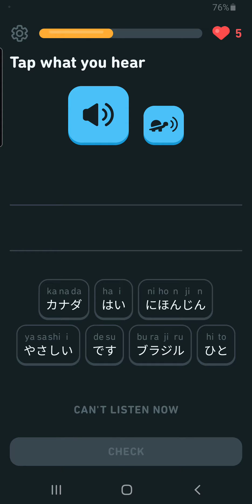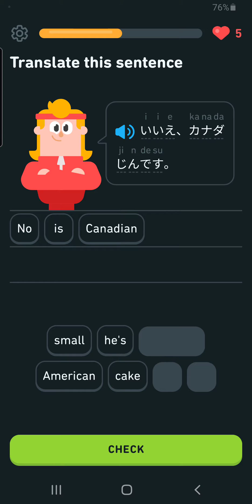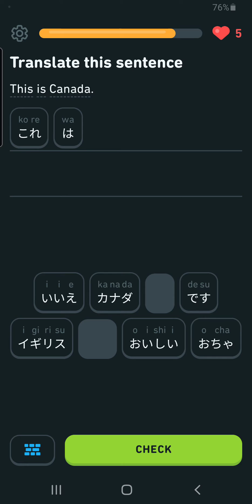Unit 4: Talk about countries Lesson 2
Unit 4:   Describe belongings, talk about neighbors

 Talk about countries
Lesson 2